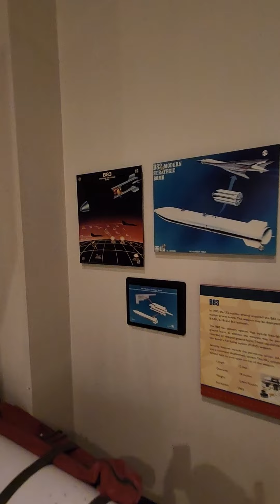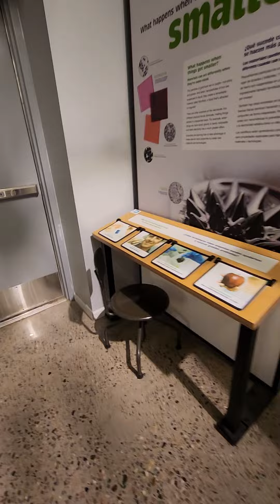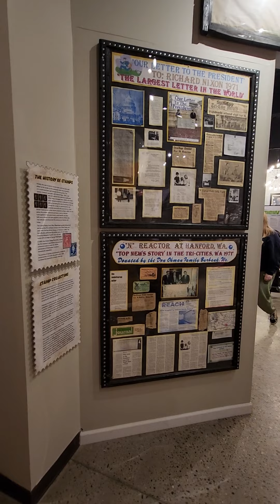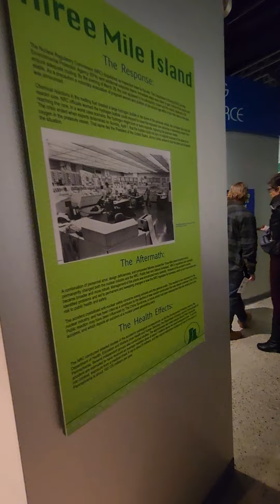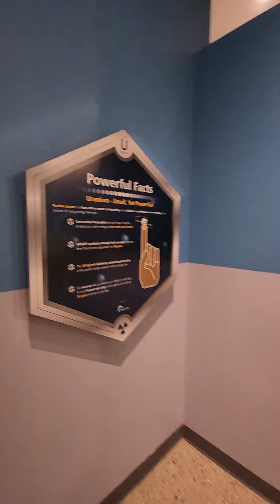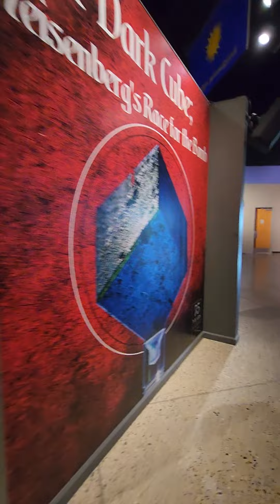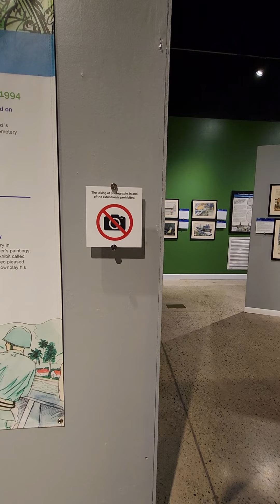🇺🇸 뉴멕시코 주 (州) 앨버커키 OCT 08 2022 13 59분, 핵 국가 박물관(National Museum of Nuclear science & history)(2)